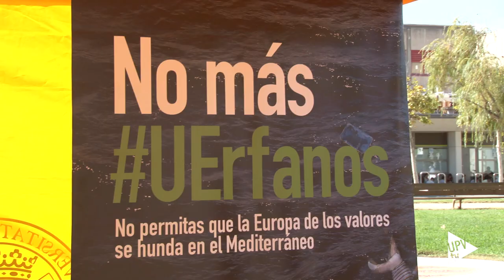Noticia @UPVTV: Deporte y solidaridad [30-09-2015]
Solidaridad y deporte unidos por una buena causa. Durante la fiesta de bienvenida deportiva se recaudarán fondos para ayudar a las personas refugiadas con la colaboración del Comité Español de Ayuda al Refugiado en la Comunitat Valenciana. Se propone un donativo de 2 euros por participante en la XI Volta a peu UPV.

Se trata de la primera acción solidaria materializada en la Univesitat Politècnica de Valencia, tras el comunicado de intenciones presentado a principios del mes de septiembre, cuando comenzó la crisis de los refugiados. Informar y sensibilizar además de la recogida de firmas para la causa, es lo que se pretende además de la ayuda económica.

El punto de información volverá mañana, a partir de las 5 de la tarde, a la haima de deportes, hasta que acabe la Volta a peu UPV.